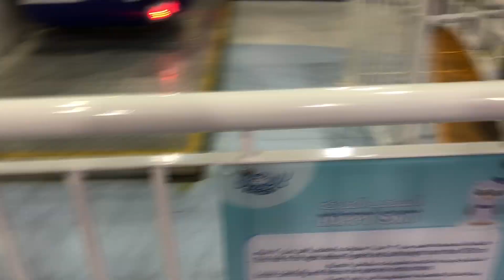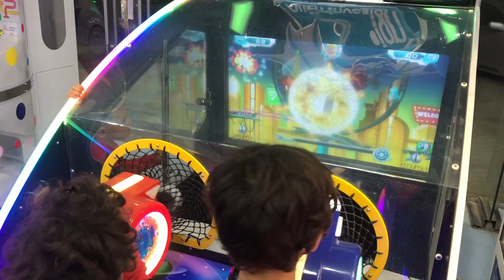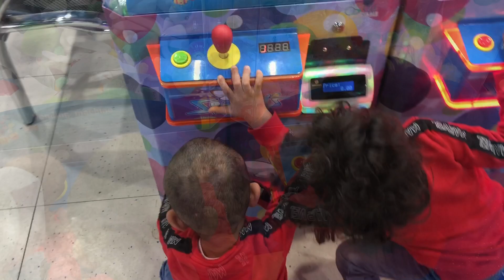رحلتنا لمدينة الالعاب وربحنا ٣ نحلات 😍🔥🐝👦🏻